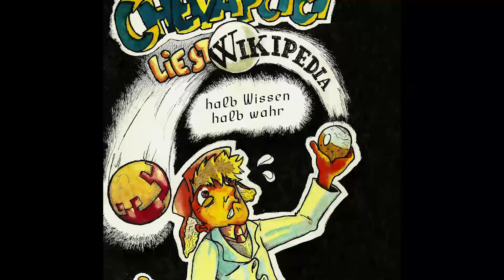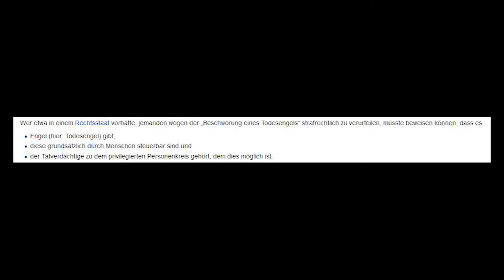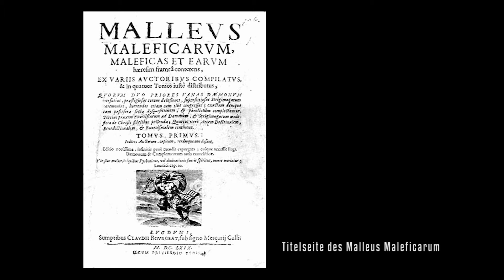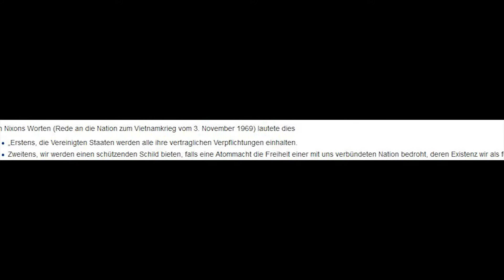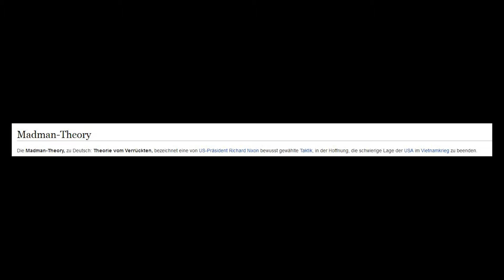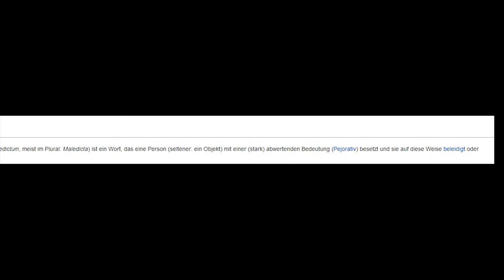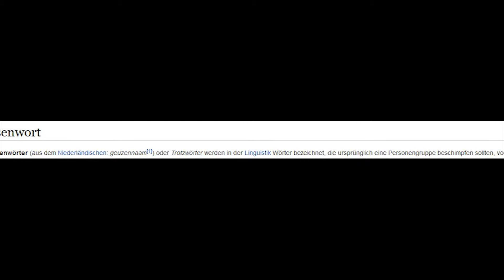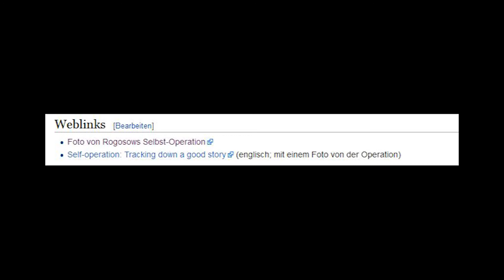Chevapcici liest Wikipedia #2: Hexen - Doktrin - Schimpfwort - Leonid Rogosow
Früher musste man für eine Lesung noch ein Buch schreiben.

Heute ist das anders.
Da schreiben genug andere das Internet voll und Chevapcici hat es sich zur Aufgabe gemacht, das gesammelte Wissen von Wikipedia unter die Leute zu bringen.
Zumindest häppchenweise.

Die Studio-Version der ersten Lesung mit folgenden Themen:

-- 02:05 Hexen:
-- 07:05 Hexenhammer:
-- 14:55 Doktrin:
-- 22:35 Schimpfwort:
-- 30:00 Geusenwort:
-- 39:15 Leonid Rogosow:

Chevapcici liest Wikipedia jeden ersten Mittwoch im Monat auf Radio FRO 105.0 MHz!
Die Youtube-Version wurde mit marginalen Visuals unterlegt und es wurden SÄMTLICHE LÜGEN - 3 an der Zahl - aufgedeckt.

Chevapcici liest Wikipedia live in Linz, Graz und Umgebung: Termine werden auf facebook bekannt gegeben!

Gelesen und gespielt von Des Chevapcici.
Vielen Dank an meine Mitmusiker Raphael, Thomas und Daniel.

2015